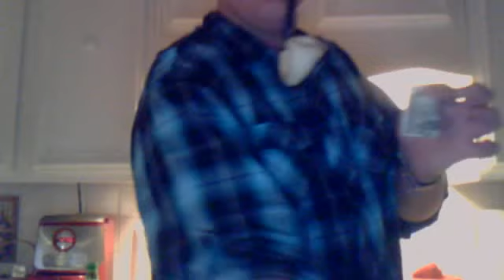Water from dollar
The water is kind of hard to see... but it's there...